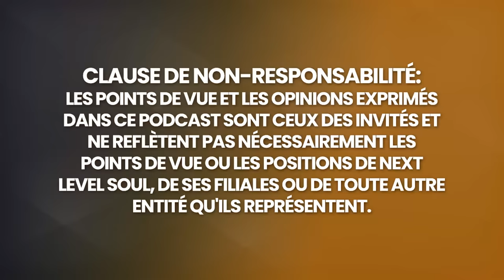Un Médium Prédit L'Avenir RADICAL De L'Humanité ! | Geoff Hoppe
Dans cette vidéo, je partage avec vous un puissant message canalisé d'Adamus Saint Germain. Le canal Geoffrey Hoppe a habilement interprété ce message, qui améliorera certainement votre vie !

Adamus Saint Germain est un puissant être canalisé qui nous parle des questions les plus importantes de notre époque. Dans cette vidéo, vous entendrez parler du pouvoir de la méditation, de l'importance de prendre soin de soi et de bien d'autres choses encore. Si vous cherchez des conseils pour vivre une vie meilleure, ce message d'Adamus Saint Germain vous aidera certainement !

Geoffrey Hoppe est le fondateur de l'organisation internationale du Cercle Cramoisi et le canalisateur d'Adamus Saint-Germain. Adamus est un aspect du célèbre Saint Germain, qui utilise le nom d'Adamus pour différencier le travail qu'il fait avec le Cercle Cramoisi de celui qu'il a fait avec d'autres canalisateurs dans le passé. Les messages actuels d'Adamus se concentrent sur le voyage de l'éveil à la réalisation incarnée.

Par une série d'"événements du destin", Geoffrey a commencé son chemin spirituel en 1999 en canalisant Tobias. Ce que l'on appelle aujourd'hui le Cercle Cramoisi est devenu viral en quelques mois et s'est transformé en une entreprise internationale, Geoffrey et sa femme Linda voyageant dans le monde entier. Lorsque Tobias s'est réincarné sur terre en 2009, Adamus Saint-Germain a repris le rôle de guide pour le Cercle Cramoisi et a été une présence forte depuis lors.

Geoffrey et sa femme Linda sont mariés depuis 45 ans. Ils résident à Golden (Colorado) et à Kona (Hawaï). Ils consacrent leur vie au travail du Cercle Cramoisi dans le monde entier.

Je vous invite à apprécier ma conversation avec Geoffrey Hoppe.